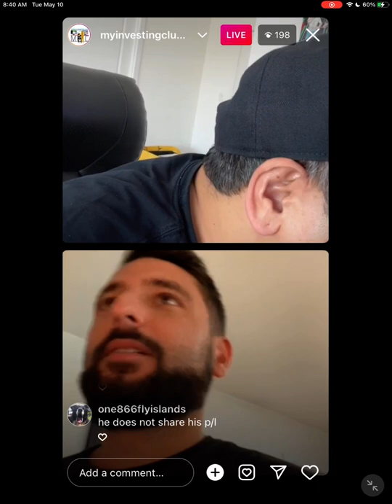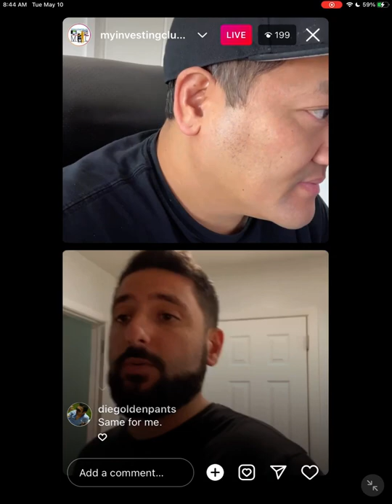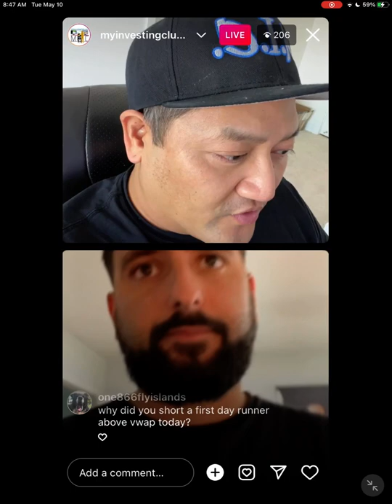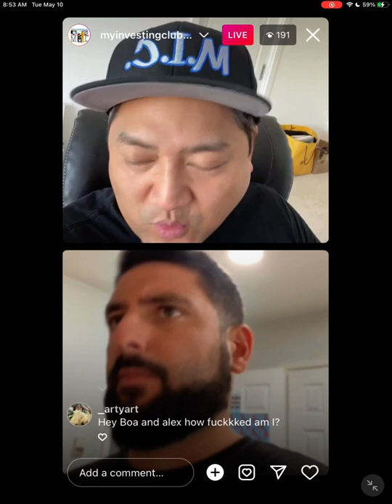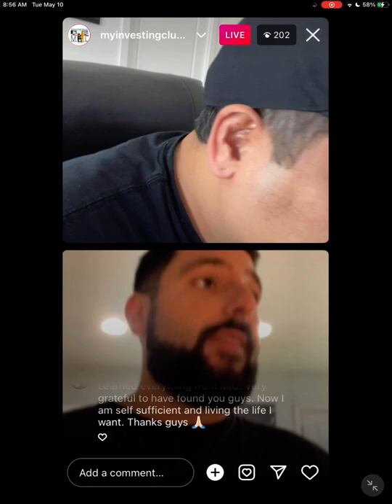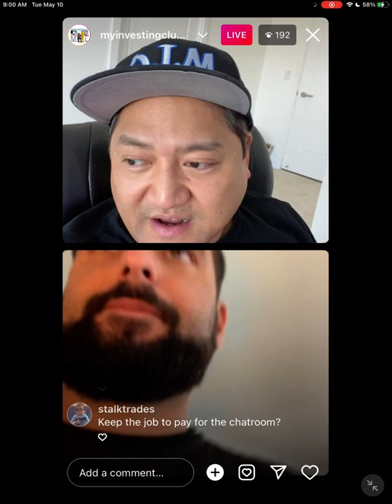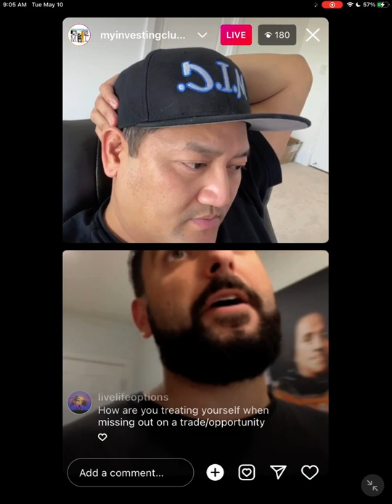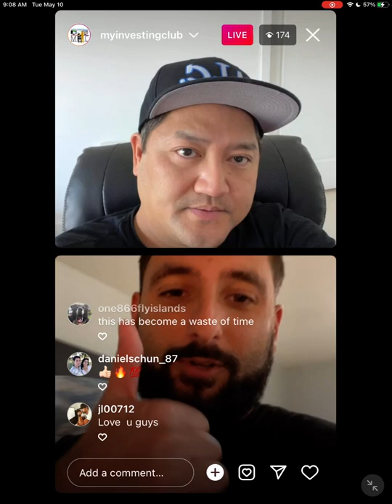How To Make Money In a BEAR MARKET | Stock Market Strategies For Bear Markets w/ Bao & Alex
For the first time since COVID Hit, US GDP Dropped the first quarter of 2022. With heavy inflation and economic shutdown, the stock market appears to be receding, if only a bit. This can be terrible news for day traders, who rely on the stock market for a living... Or is it?

Let MIC Professional Day Traders Alex and Bao Show you how to make money in the 2022 Bear Market!

Any level of experience or budget for gear: